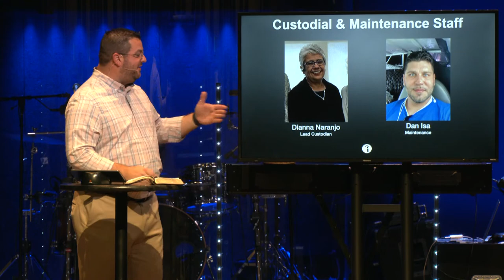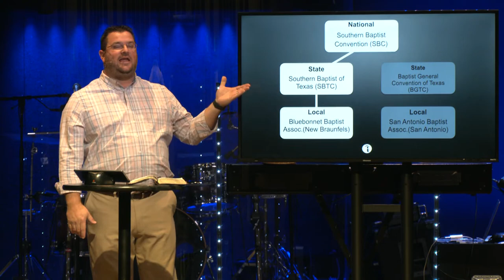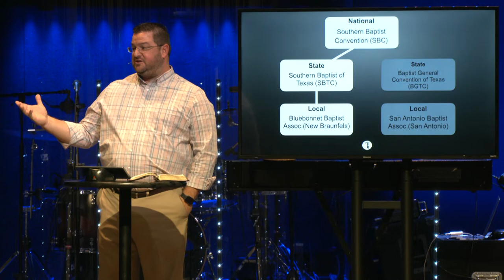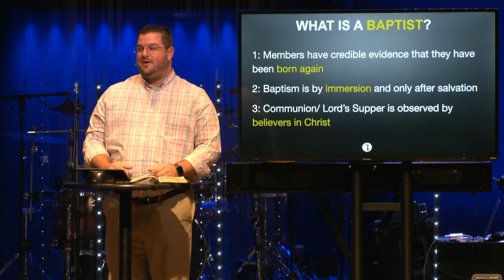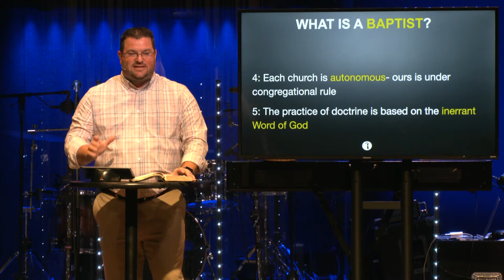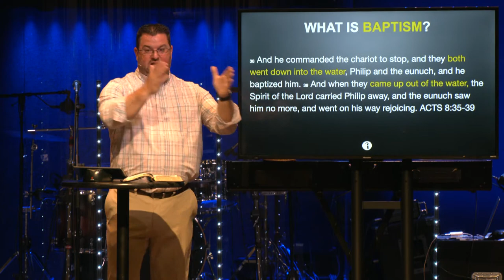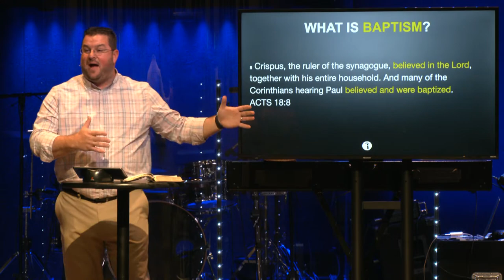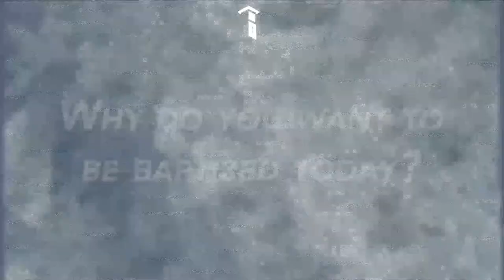Bulverde Basics, Part 1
Whether this is your first time visiting BBC or you’ve been attending here for several months, this is the perfect opportunity to learn more about who were are and where you can get involved in our church family.